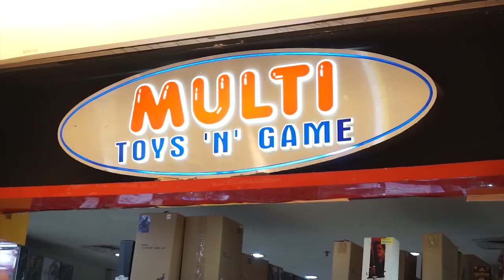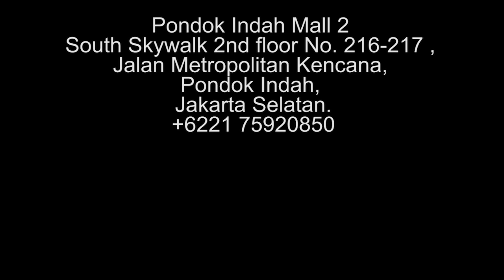Getter Raksasa Terbesar Sejagad Raya! SOC GETTER EMPEROR!!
Kali ini kita menampilkan karakter robot Getter yang konon katanya memiliki ukuran terbesar sejagad raya! Getter Emperor!! Dihadirkan oleh Bandai Tamashii Nations dalam lini seri SOC!